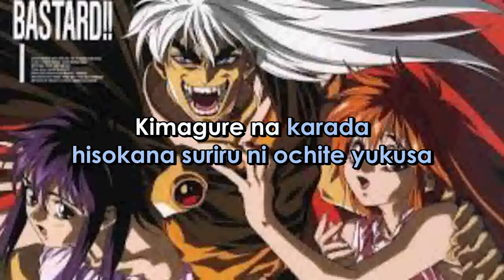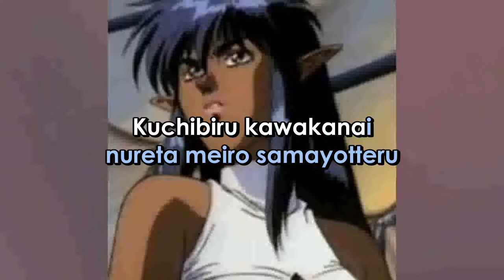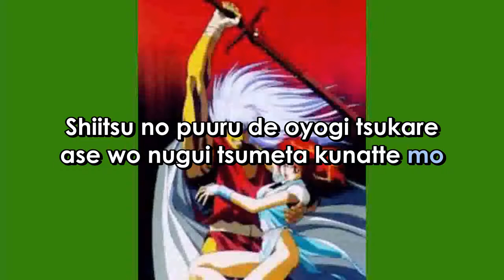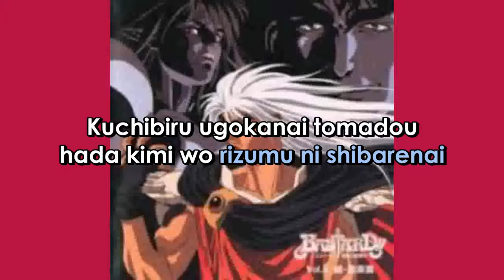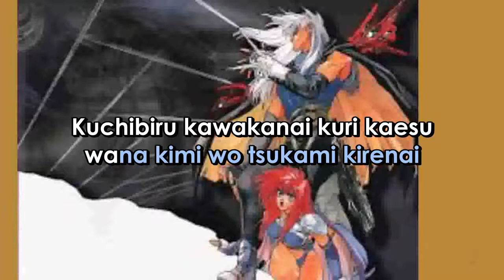Bastard!! MONOCHROME TROUBLE Romanji Version (Sing-A-Long) Lyrics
ARTIST:   MAIKO  MATSUMIYA
SONG:   MONOCHROME  TROUBLE